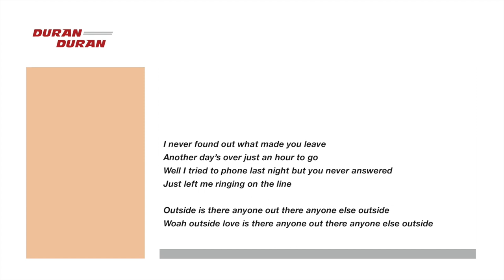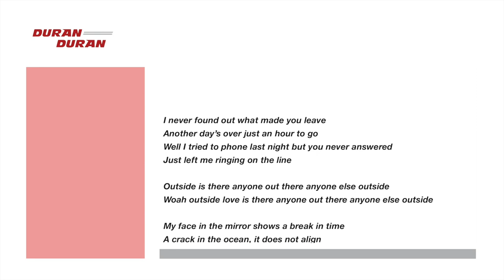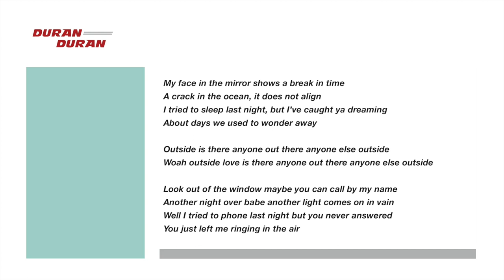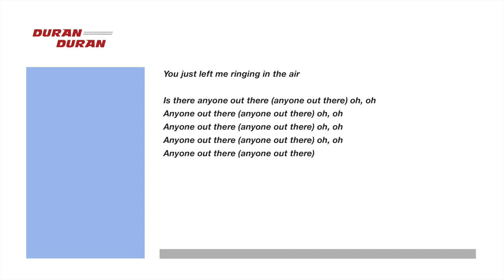Duran Duran - Is There Anyone Out There? (Lyrics)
Music & Visuals from Duran Duran's self-titled debut album. (1981)